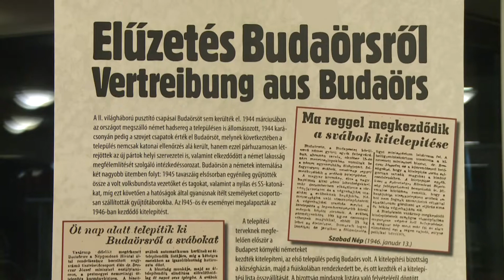Budaörsi Svábbál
Idén is az 1. számú Általános Iskolában rendezték a hagyományos nemzetiségi bált a szokott vidám hangulatban. A helyi németség helyzetéről és terveiről Boros György, a Budaörsi Német Nemzetiségi Önkormányzat elnöke, valamint Hauser Péter önkormányzati képviselő és Csenger-Zalán Zsolt országgyűlési képviselő beszélt.